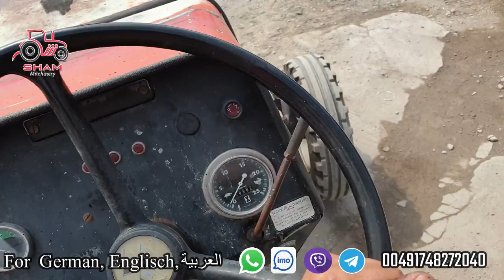Massey Ferguson 265 ماسي فرغوسون